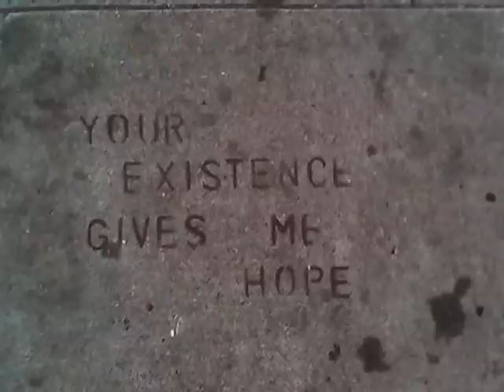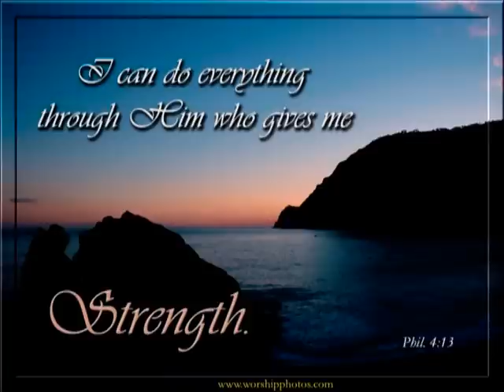Hope- Paul Brandt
All I can say is Jesus gives me hope!